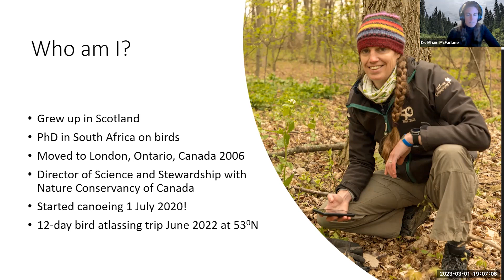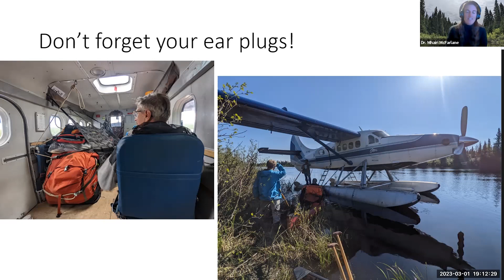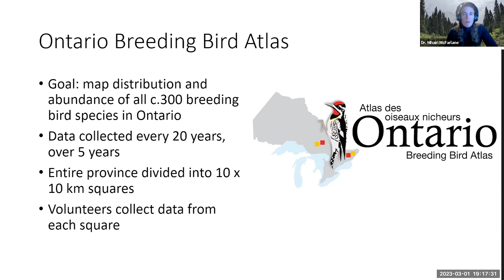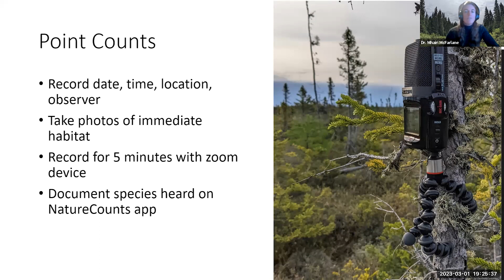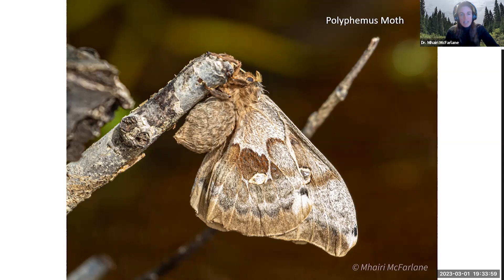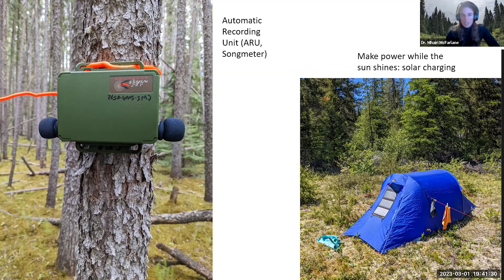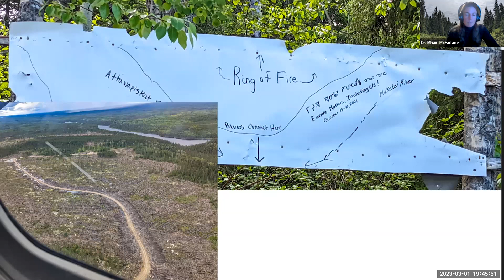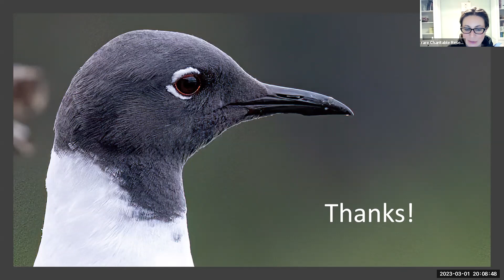March 2023 Conversation for Conservation - Dr. Mhairi McFarlane, The Bird Atlas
On March 1, 2023, viewers gathered on Zoom to hear Dr. Mhairi McFarlane present The Bird atlas: Canoeing the Wilderness in Northern Ontario. The presentation featured photographs and stories about her recent expedition into the remote areas of northwestern Ontario to gather data and photographs of bird species. This presentation was logged and is now available to all to watch. Thanks to Dr. McFarlane for her fascinating study and fantastic photographs!